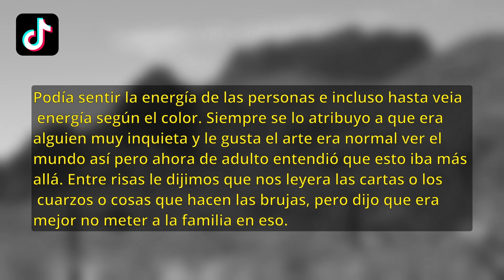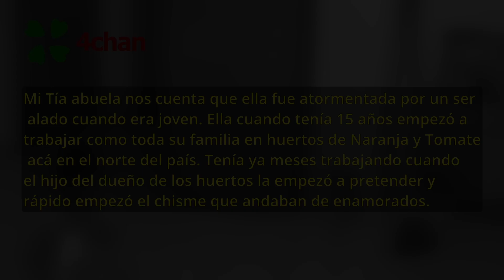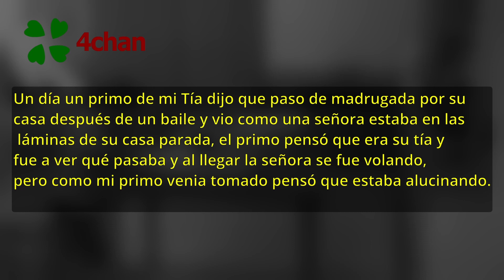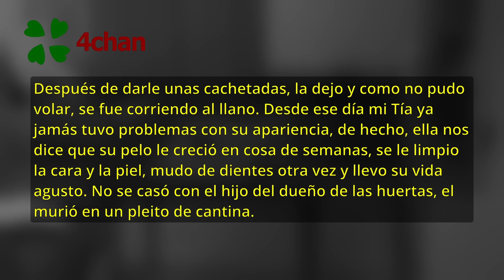BRUJAS que atormentaron mexicanos VOL. 7 4chan - México Inexplicable